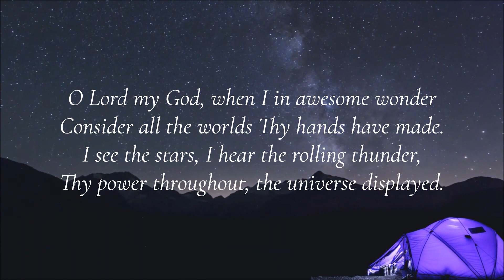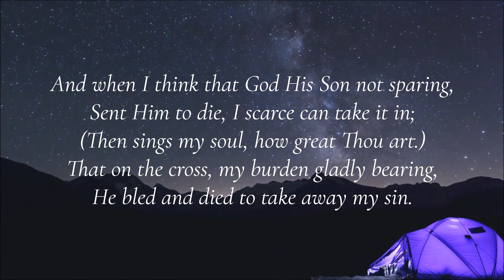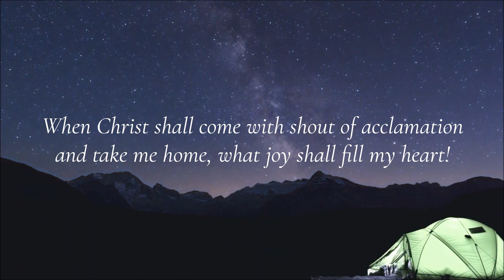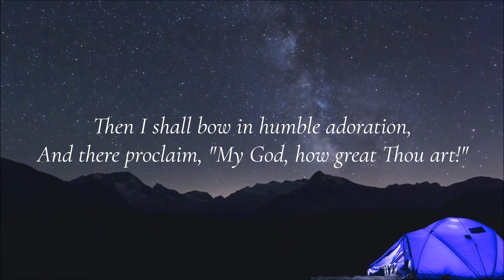How Great Thou Art - Piano Accompaniment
Words and Music by Stuart K Hine
Arranged by Dan Forrest (ASCAP)